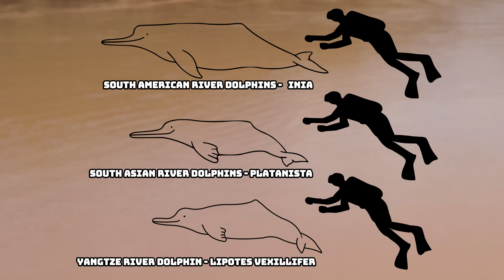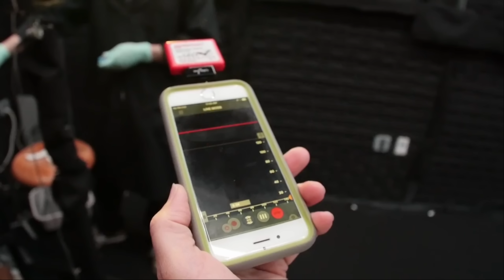10 Of The Most Interesting Examples Of Convergent Evolution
In evolutionary biology, convergent evolution is the process whereby organisms not closely related to each other,  independently evolve similar traits as a result of having to adapt to similar environments or ecological niches. In this video i will be going through some of the best examples of convergent evolution in the animal kingdom as i will be going through 10 of the most interesting examples of convergent evolution.

Chapters
0:00 Introduction
0:33 Dugongs and Whales
1:05 Pronghorns and Antelopes
2:04 Defensive Spikes
2:41 Sharp Claws and Sticky Tongues
3:23 Koala Fingertips
4:09 River Dolphins
4:57 Desert Mammals
5:47 Echolocation
6:31 Tapirs and Pigs
7:01 South American Foxes and True Foxes

Attributions
Dugong images:
Christian Haugen

Pronghorn images:
Thomas Wolf

Antelope images:
{ pranav }

Porcupine images:
Jean-Pol GRANDMONT

Tenrec images:
Thomas Fuhrmann

Hedgehog images:
Ian

Echidna images:
Leo

Sloth bear images:
Kandukuru Nagarjun

Aardwolf images:
Derek Keats

Aardvark images:
Kelly Abram

Numbat images:
dilettantiquity

Armadillo images:
Bill B

Anteater images:
Allan Hopkins

Koala images:
emmett anderson

Dolphin images:
Jorge Andrade
safaritravelplus
CC0 1.0 DEED

Kangaroo rat images:
Alan Harper

Hopping mouse images:
Michael Sale

Jerboa images:
Daniele Colombo

Wallaby images:
User:benjamint444

Viscacha images:
Diego Delso

Shrew images:
Hanna Knutsson

South american fox images:
Christian Mehlführer

True fox images:
Mvshreeram
Bernard DUPONT
Joachim S. Müller